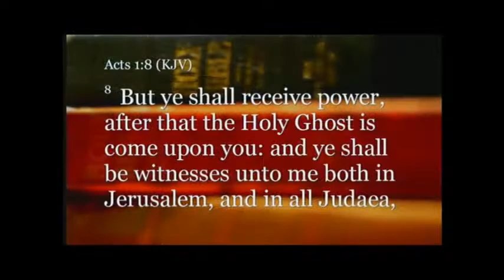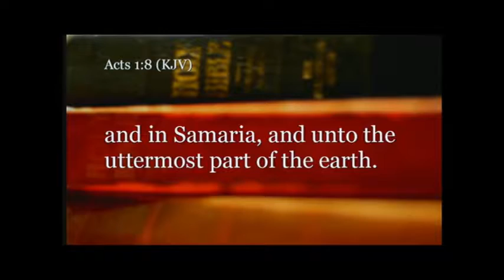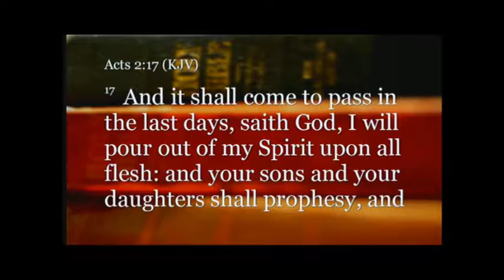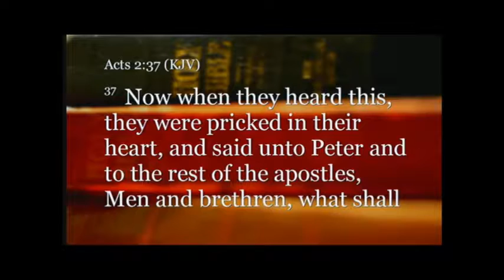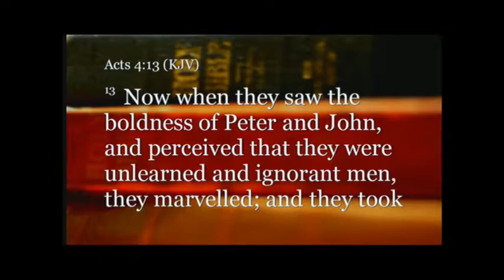The Books of Acts (PART 2) TEST